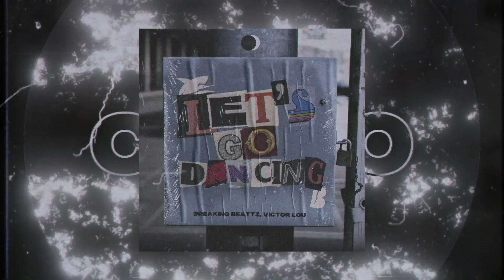Breaking Beattz, Victor Lou - Let's Go Dancing (Official Audio)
"Let's Go Dancing" já está disponível em todas as plataformas digitais

Certifique-se de assinar o canal do CICLO e ative as notificações para se manter atualizado com todos os novos envios!

O vírus que causa a COVID-19 teve um impacto negativo na comunidade criativa de todo o mundo. Demonstre o seu apoio ao CICLO